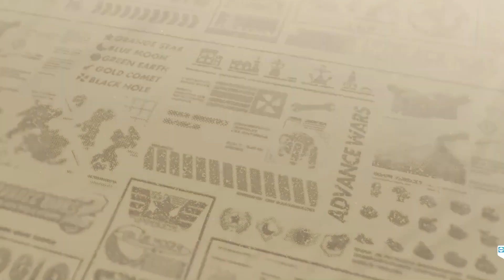Advance Wars 1+2: Re-Boot Camp - Mission 29: To the Rescue (Classic AW2)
Hi, I'm a regular gamer
This mission got so much harder in the early game now. Normally, those Bombers and Fighter will go straight toward Eagle but now, they want to fly to Sami instead. I have to make a fast run to aid Sami. And the Missile and Anti-Airs are pain in my butt as well. However, after that, you can easily destroy all 4 Laser Cannons and win the game.